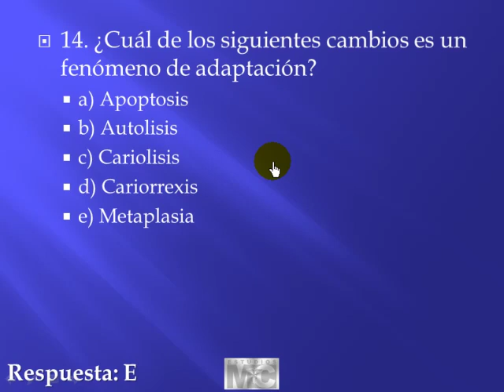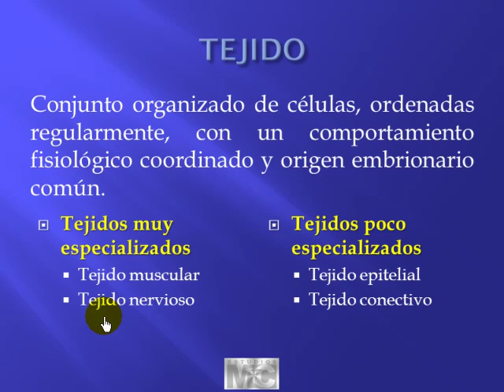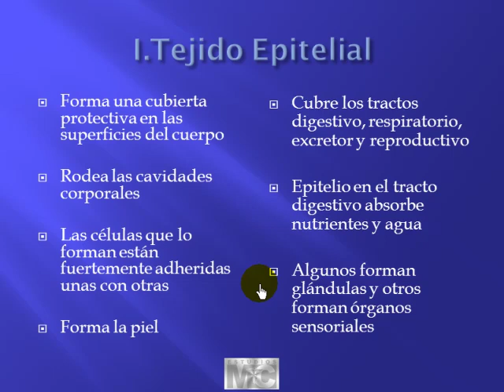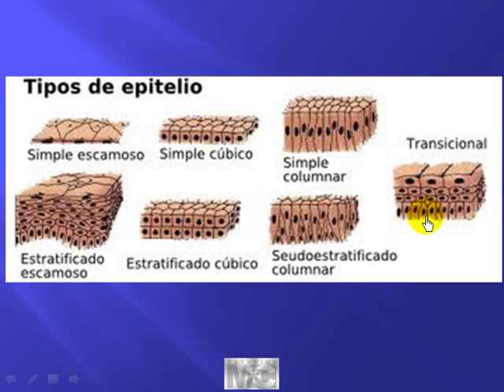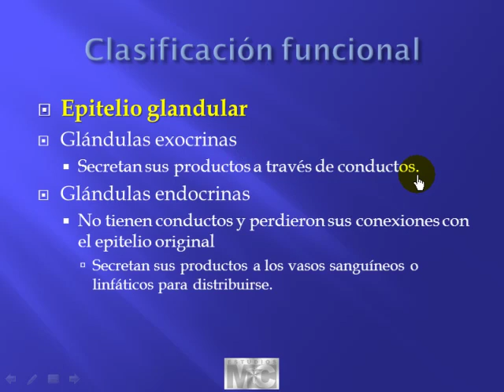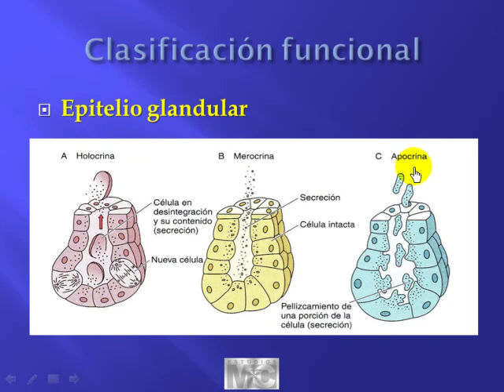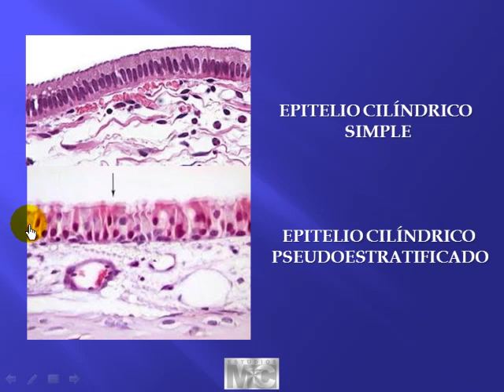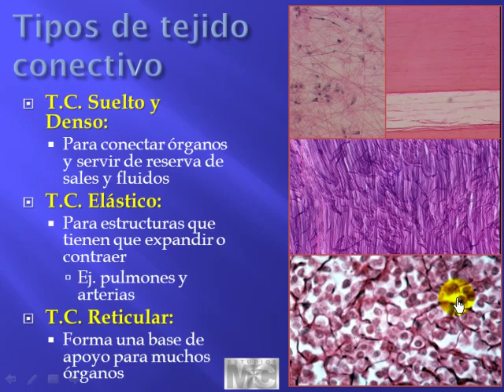CyM histologia - 3